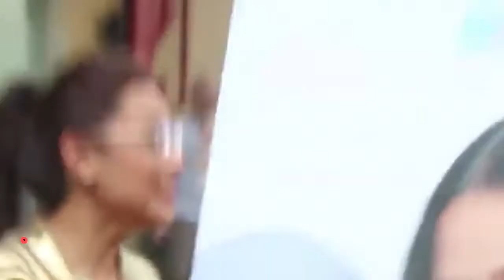रानी मुखर्जी के साथ गोविंदा को पत्नीने रंगे हाथ पकड़ा Rani Govinda